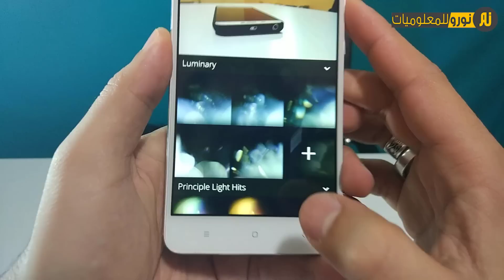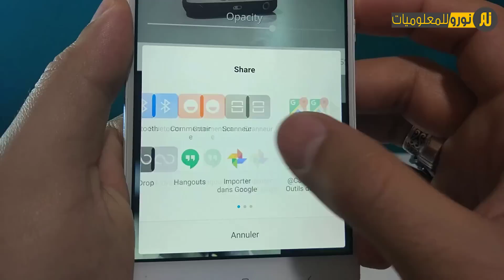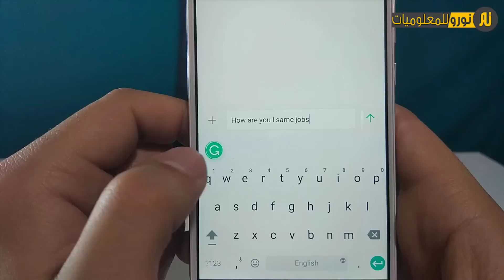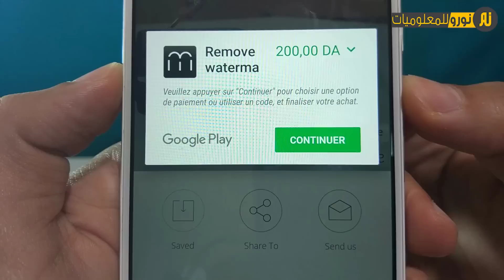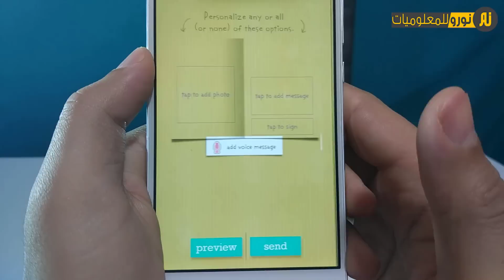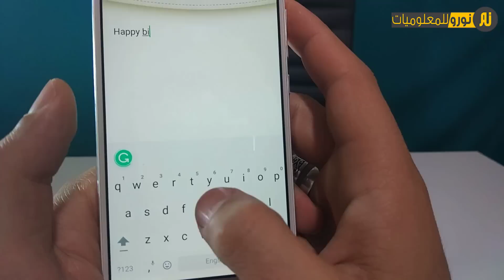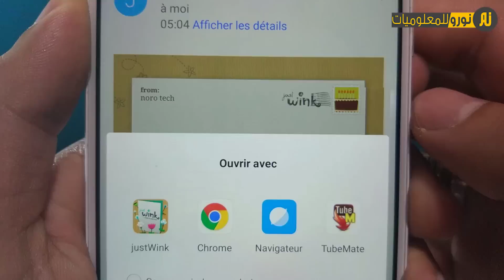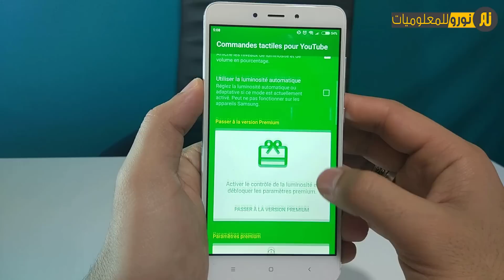جرب هذه التطبيقات و سوف تشكرني عليها # لا تنسى التقييم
تطبيقات اليوم تعتبر تطبيقات رائعة و فيها ما يعجبك كثيرا و حتى أنها جديدة لهذا أخبرتك أنك سوف تشكرني عليها

مراجعة _المنتوجات